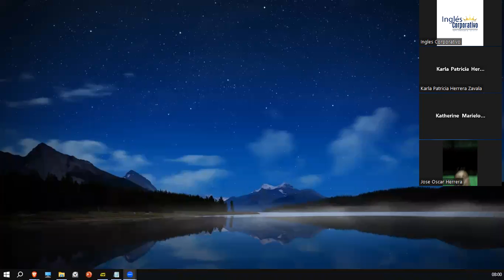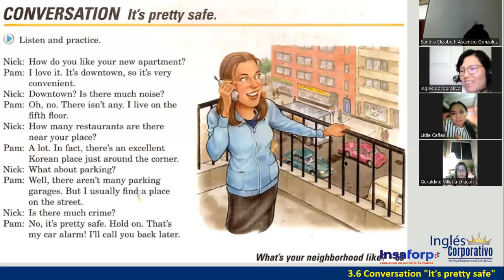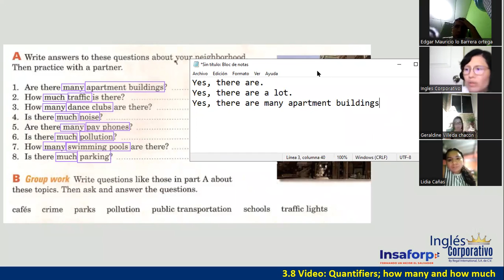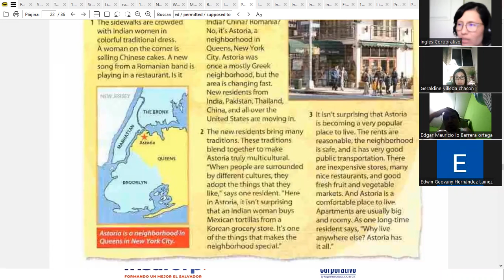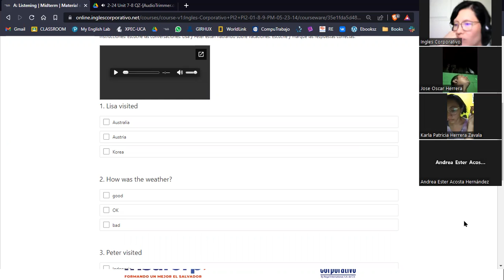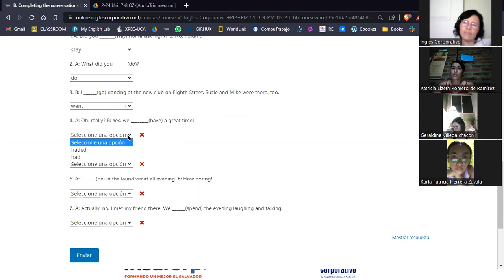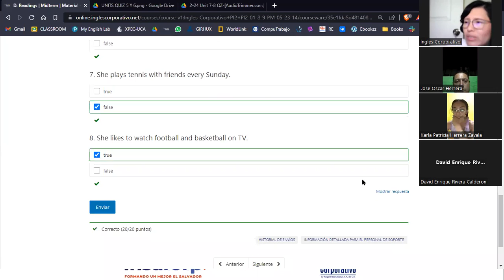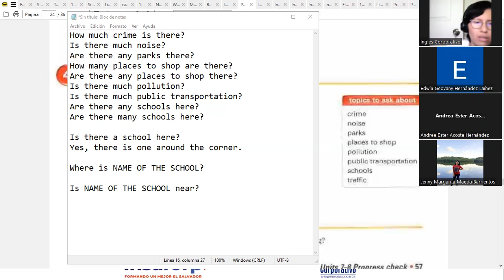Sesión 8-1 de junio 2023-FI-REGAL-22-Ortiz de Doñán-MIDTERM EXAM-Quantifiers